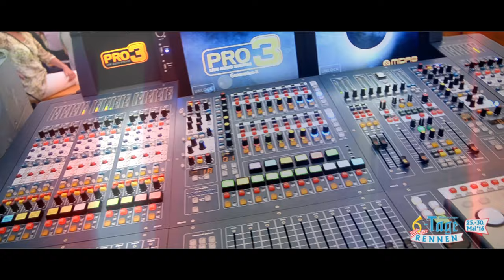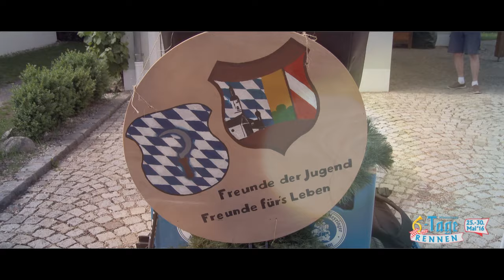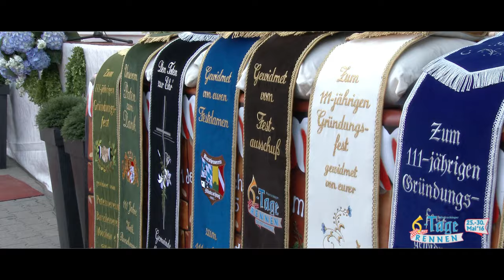111 Jahre Burschenverein Mintraching, Mickie Krause & EAV offizieller TRAILER !!!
111 Jahre Burschenverein Mintraching /  offizieller TRAILER !!!
Mit Mickie Krause, EAV, Burschenverein Mintraching e.V.